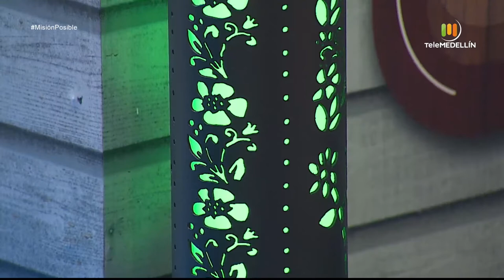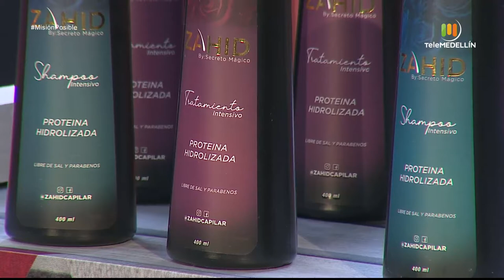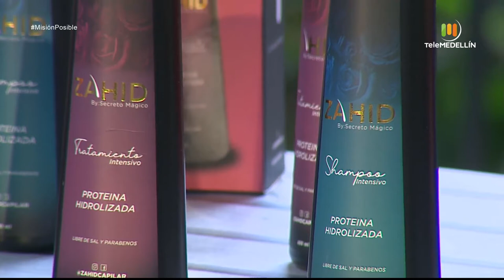Sol Naciente, Amascotas y Zahid [Somos Emocionantes] Telemedellín